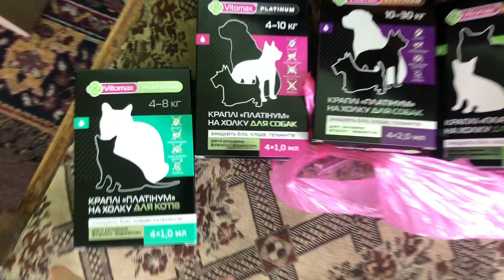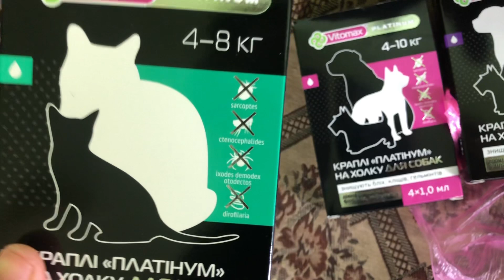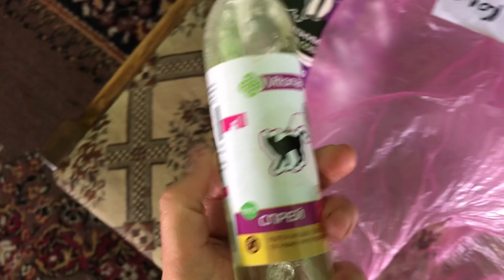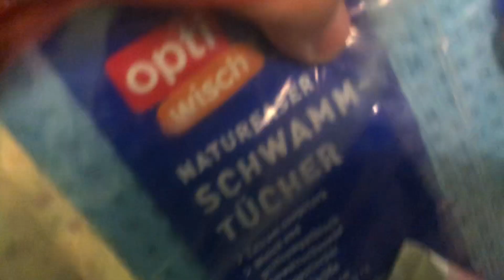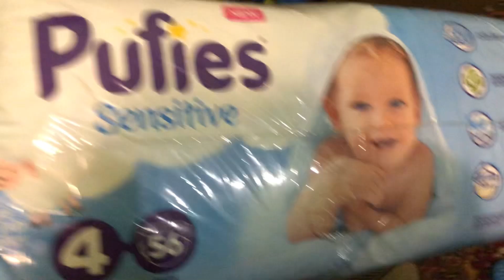الحرب في أوكرانيا. نحضّر فطائر لذيذة. ماذا أعطاني ركّاب الدراجات النارية؟